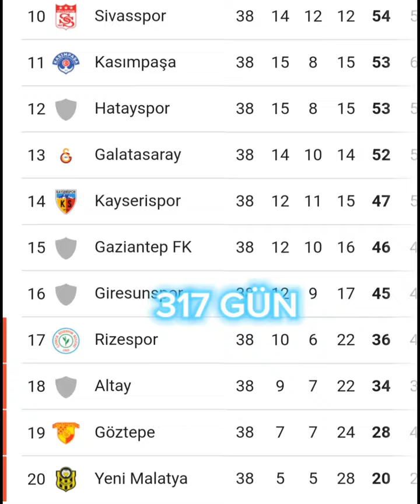Asla geriye bakma…